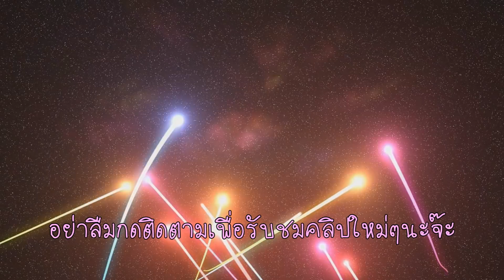Roblox Theme Park Tycoon 2 Part 9 ทางรถไฟ